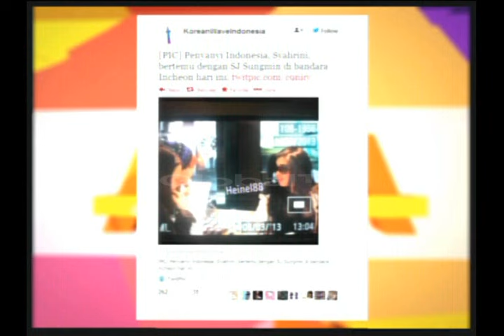SYAHRINI LEBIH SUKA YANG PANJANG (bunganya)